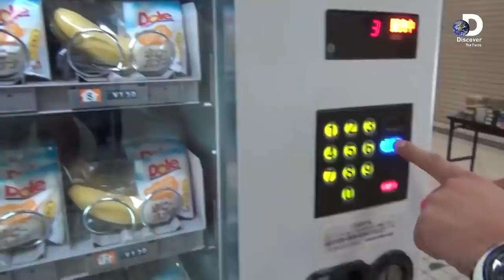Wo kam Jo Sirf Japan Main Hoty Hain | PRODUCTS THAT EXIST ONLY IN JAPAN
►Topic
Not only is Japan known for its amazing food, fashion and culture—it’s also pretty famous for being the home to a lot of…well, weird things. Among the weird things that only exist in Japan are world-renowned and bizarre game shows, the awe-inspiring fashion scene and the huge anime culture. Some things in Japan often shock us, confuse us, or just completely leave us mind-boggled.